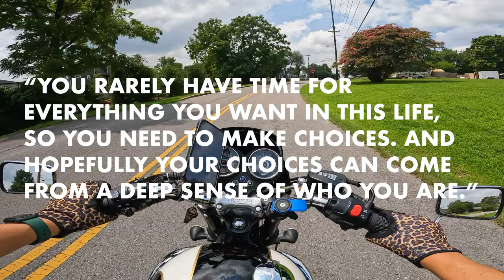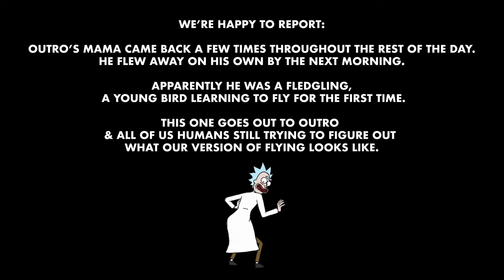Triumphs, Life Choices & Not Living In Fear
Today we’re still visiting Nashville and we’re going to ride some Triumphs. I’ll be riding my new friend Scott’s Bonneville T100 while Justin rides Ricky’s (LET'S GOOO) Speed Twin 900.

☕️ We’re going to grab a coffee at Barista Parlor East. Justin will drink espresso faster than anyone in the world and I’ll slowly enjoy the most delish iced strawberry matcha.

🐞 On the way there I’ll once again ponder what it means to be human. This time the focus is on the choices we make and my journey through a few years full of fear and weird little “choices” that didn’t feel like choices at the time. Can you relate?

🔗 Follow this link to the RevZilla video that inspired Scott to get into riding (it’s amazing).

[S3E16]